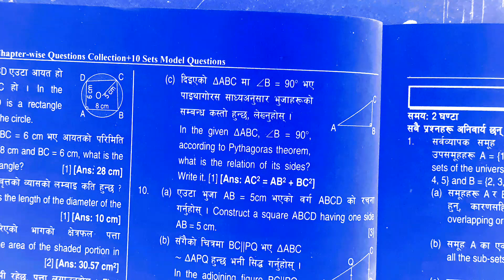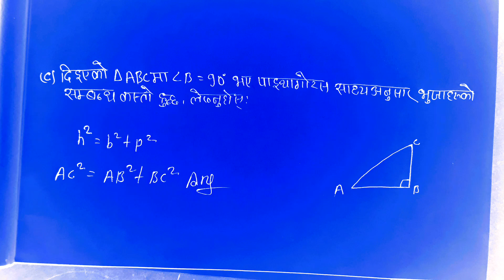Class 8 ble set 2 | Set 2 question solve | Ble question 2080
Your quaries:-
ble model question math 2080
ble math question 2080
class 8 ble math question solve
ble question paper 2080 math
blue question mark on d drive
ble math question 2079
ble math question solution
ble important question of math
class 8 ble math question 2080
ble model question math 2080 class 8

exercise